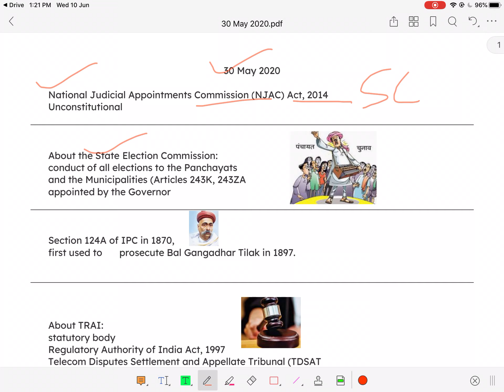Current Affairs and Quiz 2020 May 30